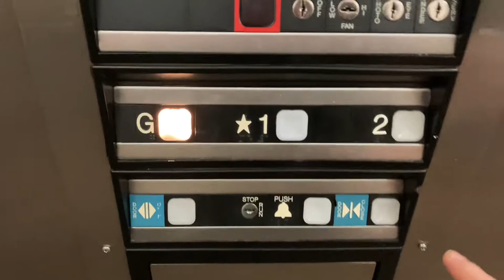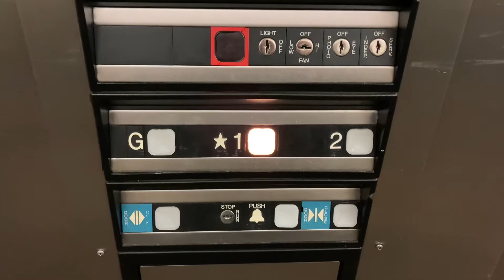485. Dover Impulse Hydraulic Elevator 2 at Furnitureland South (Showroom) - Jamestown, NC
(3/31/21) This is also a BIG Elevator.

Info:
Passenger Elevator #13573
Hydraulic
Manufacturer: Dover
Fixtures: Impulse
Installed: 1990
Capacity: 8000 lbs.